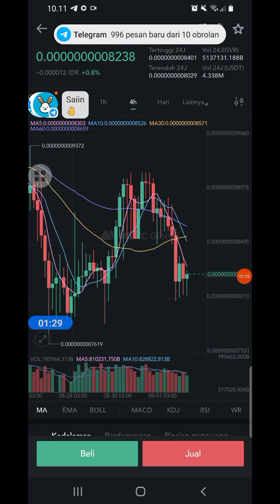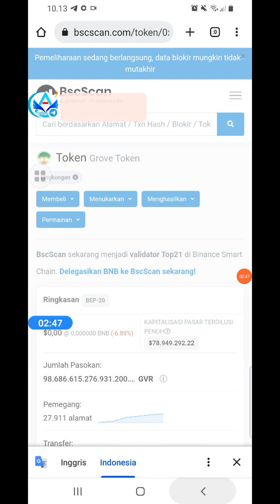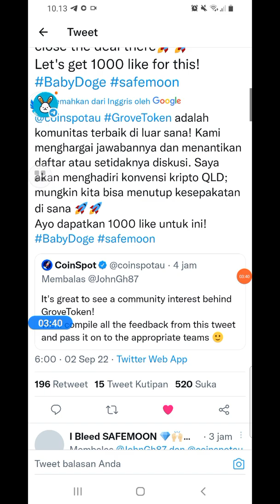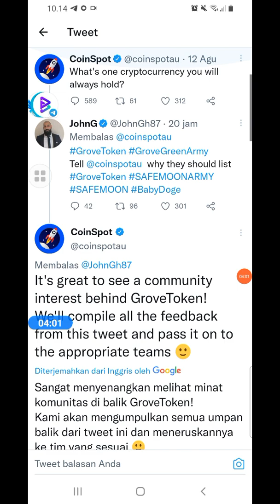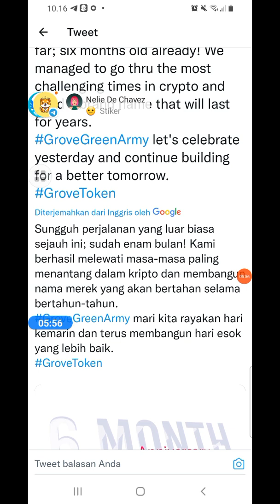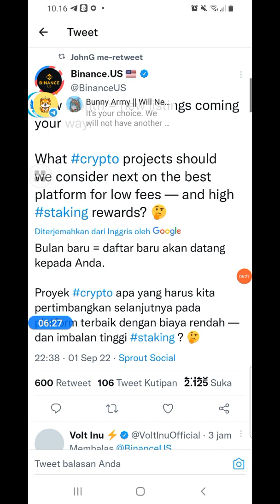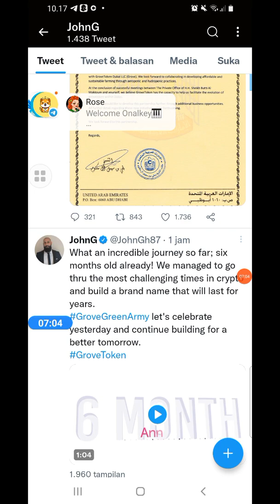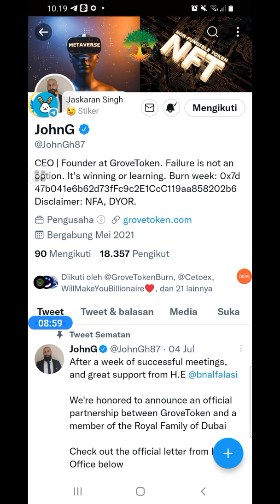GROVE TOKEN || BANYAK KEJUTAN SEPTEMBER INI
update shiba